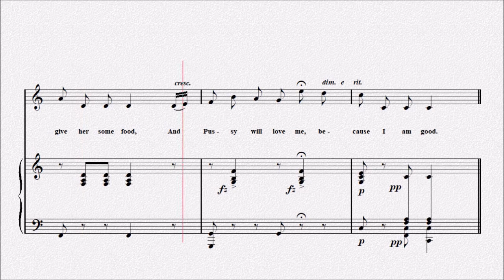I Love Little Pussy【演奏用楽譜】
I Love Little Pussy

James William Elliott
ジェイムズ・ウィリアム・エリオット

 I love little pussy, her coat is
 so warm,
 And if I don't hurt her, she'll
 do me no harm.
 I'll sit by the fire and give her
 some food
 And pussy will love me, because